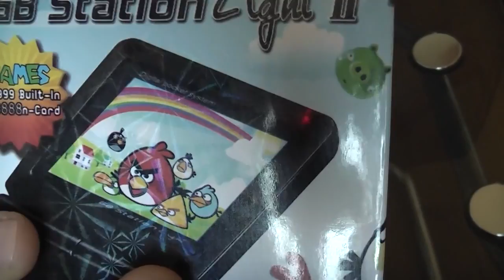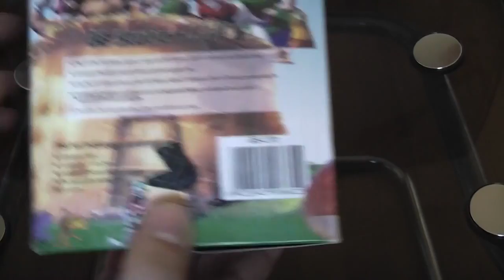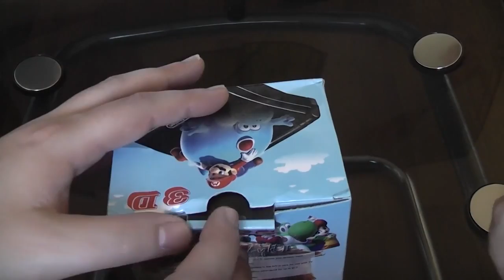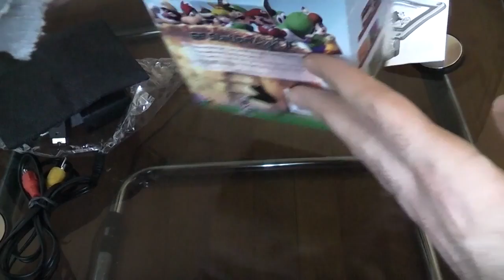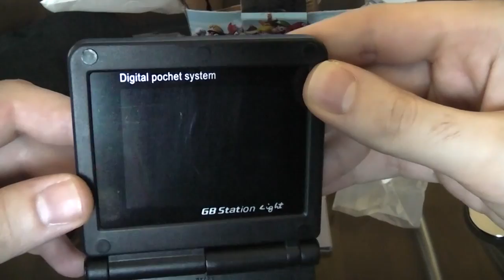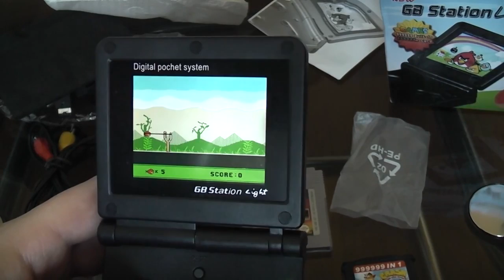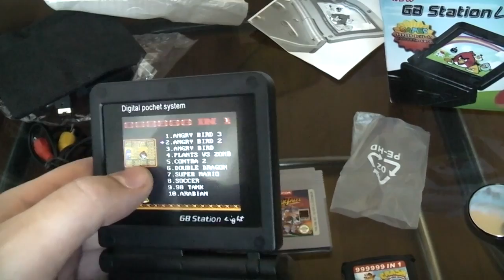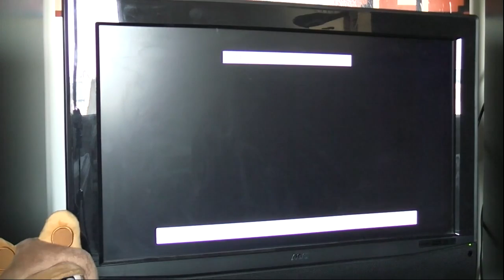Shitendo GB Station Light II - Fake GBA SP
Non là sans dec c'est sans commentaire et c'est bien pour ça qu'on en a fait une vidéo de prêt de 1h20 !

Vous êtes prié de ne pas me demander de lien pour l'acheter dans les commentaires lol. Si vous le faites vous risquez d'être conduit par les autorités à l'hôpital psychiatrique le plus proche.